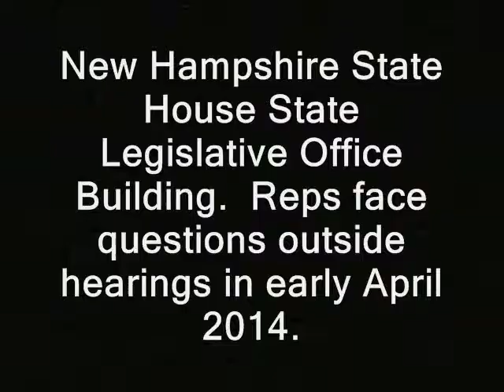NH: Politician wanders off in middle of interview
This vid is (or is supposed to be) part of the following state house playlist.

geriatric busybodies free state project new hampshire julian assange, politics republicans democrats authoritarians. activism libertarians
cops, police old people libertarianism voluntaryism voluntaryists edward snowden, ron paul, rand paul government, anarchism anarchists , feds nh freedom liberation successful resistance movements. dave ridley report ridleyreport dodging questions doesnt want to talk much indie reporters journalists journalism ben swann full disclosure creative commons license hunter s. thompson video free to use videographers. first amendment free speech freedom of the press republicans democrats new hampshire state house state reps maggie hassan kelly ayotte media atlas shrugged galt's gulch in real life officers
nh, politician, wanders off, interviews, cancels, quits, new hampshire, free state project, state reps, gonzo, journalists
federal reserve  public domain footage gonzo journalism bennie hill benny.